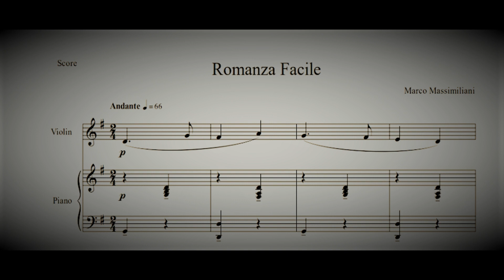Marco Massimiliani: "Romanza Facile" Op. 10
Marco Massimiliani:
"Romanza Facile" Op. 10

Per Violino E Pianoforte
Settembre 2009